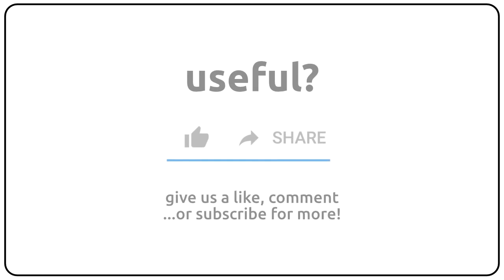How to pronounce anchoritish in english?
How to pronunce anchoritish in english
How to pronunce anchoritish in american accent 🇺🇸?
How to pronunce anchoritish in british accent 🇬🇧?
How to pronunce anchoritish in australian accent 🇦🇺?

Como se dice anchoritish en ingles?
Como se pronuncia anchoritish en ingles?